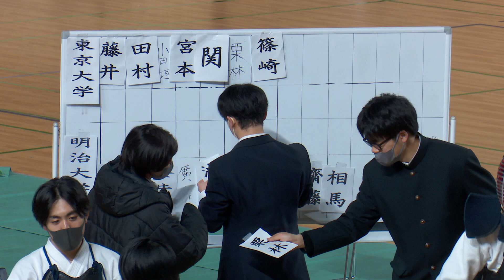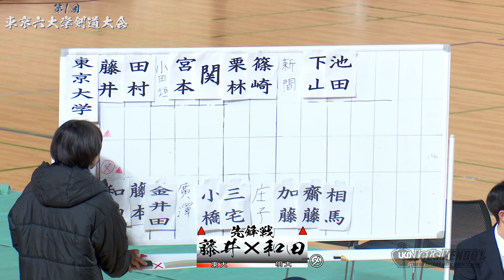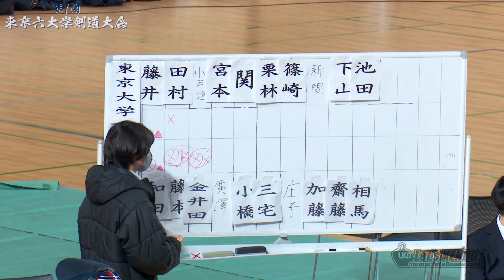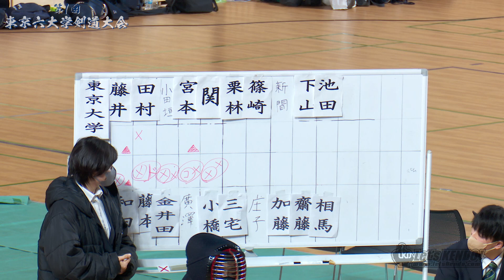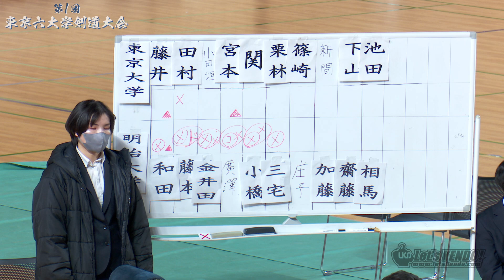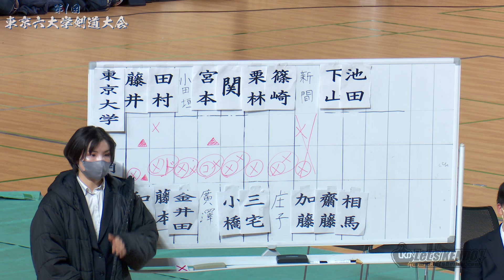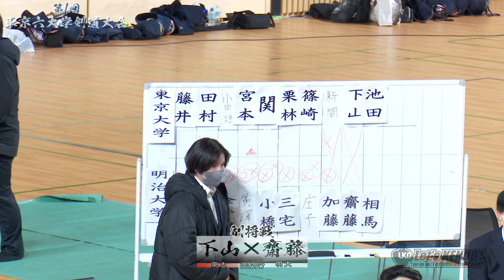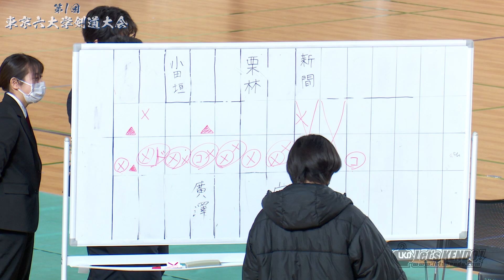【東京大×明治大】1部【第1回東京六大学剣道大会】1藤井×和田・2田村×藤本・3小田垣×金井田・4宮本×廣澤・5関×小橋・6栗林×三宅・7篠崎×庄子・8新間×加藤・9下山×齋藤・10池田×相馬【202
第1回東京六大学剣道大会
2023年3月6日
＠早稲田アリーナ
大会結果詳細・レポートはレッツ剣道HPに掲載中！
【試合結果】
男子1部リーグ
優勝　法政大学（4勝1分）
二位　明治大学（4勝1敗）
三位　慶應義塾大学（3勝1敗1分）
四位　早稲田大学（2勝3敗）
五位　立教大学（1勝4敗）
六位　東京大学（5敗）

男子II部リーグ
優勝　明治大学（4勝）
二位　早稲田大学（3勝1敗）
三位　立教大学（2勝2敗）
四位　慶應義塾大学（1勝3敗）
五位　東京大学（4敗）

女子の部
優勝　早稲田大学（2勝1分）
二位　明治大学（2勝1敗）
三位　立教大学（1勝1杯1分）
四位　慶應義塾大学（3敗）